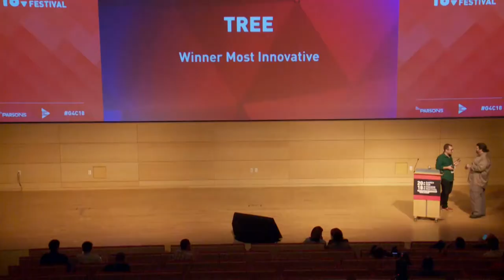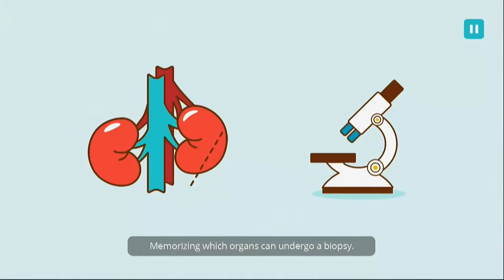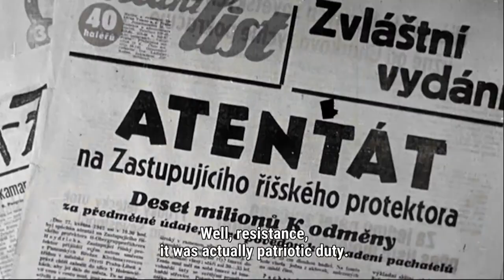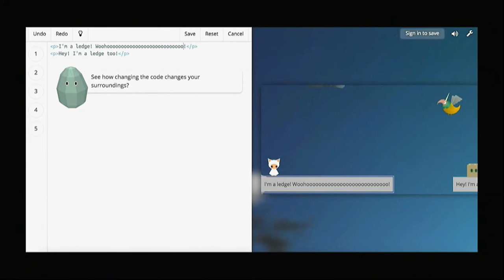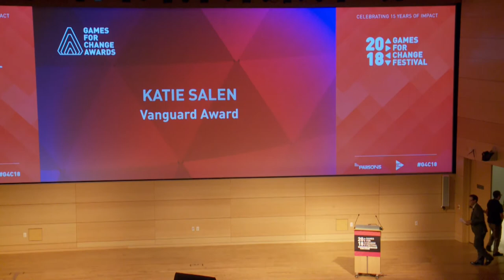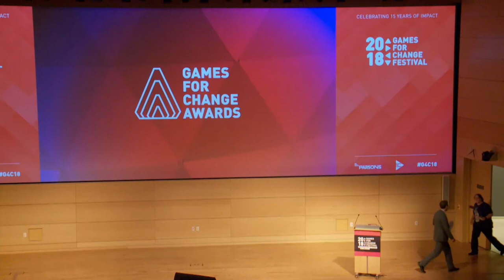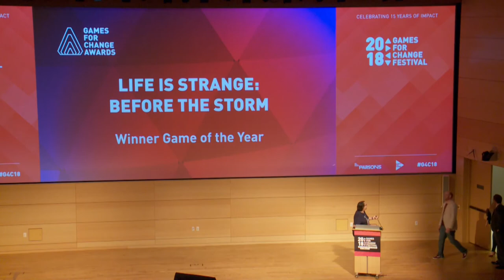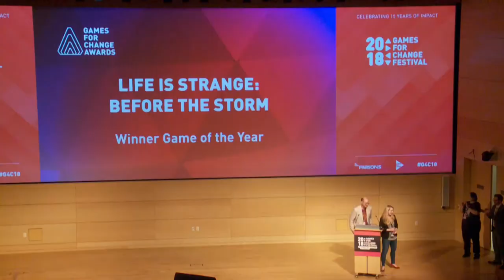Games for Change 2018 Awards hosted by David Polgar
Each year we recognize the most impactful, innovative, and engaging social impact games of the year at our Games for Change Awards ceremony. We are pleased to present the following awards, with a very special guest as our host: Best Gameplay, Most Innovative, Most Significant Impact, Best Learning Game, Vanguard Award, and the Polygon People's Choice Award.

Host:
*David Polgar (Tech Ethicist, Funny as Tech)

Nominees:

Most Innovative:
Tree
Hellblade: Senua’s Sacrifice
MyoBeatz
Bury me, my Love

Best Gameplay:
Please Knock on my Door
Tacoma

Best Learning Game:
Slice Fractions 2
Erase All Kittens
Attentat 1942
Antura and the Letters

Most Significant Impact:
Alpha Beat Cancer
Life is Strange: Before the Storm
MyoBeatz